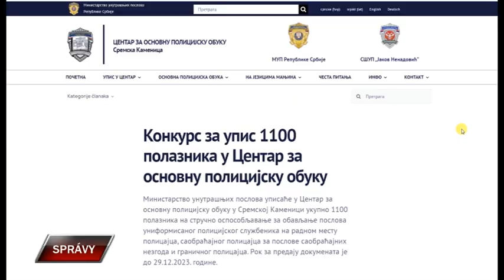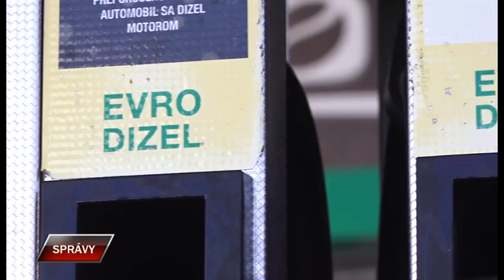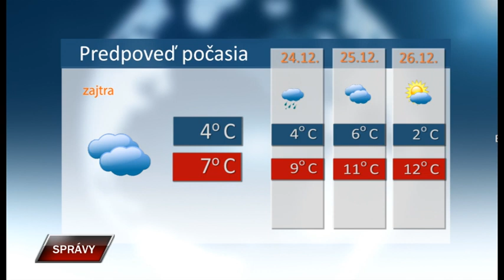Spravy 22 12 2023